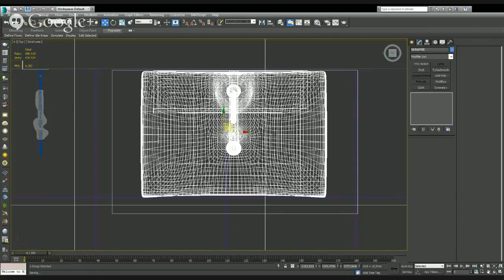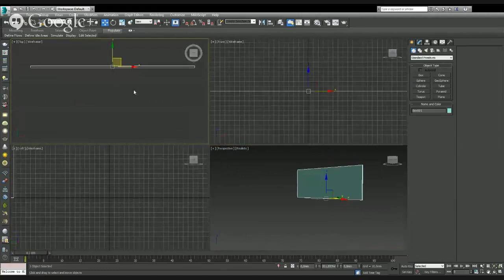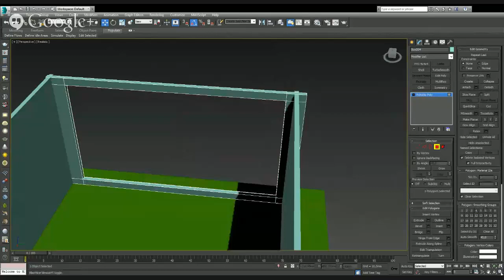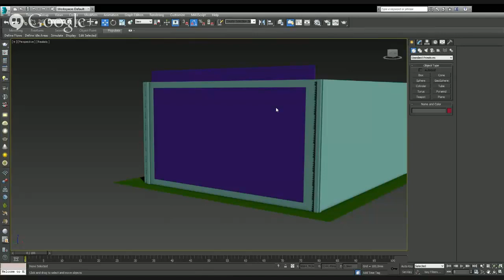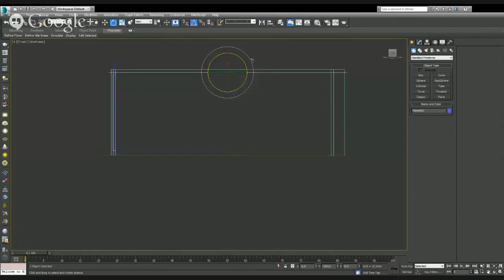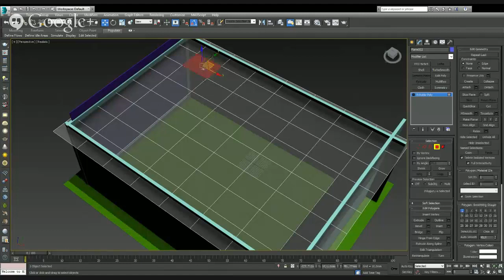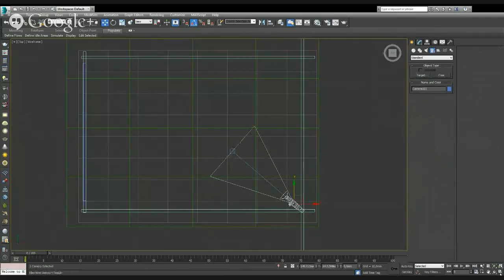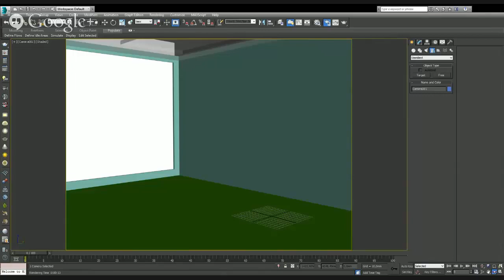Autodesk Türkiye 3Ds Max ve Vray Render Motoru ile İç Mekan Sahne Tasarımı Webinarı Bölüm 2